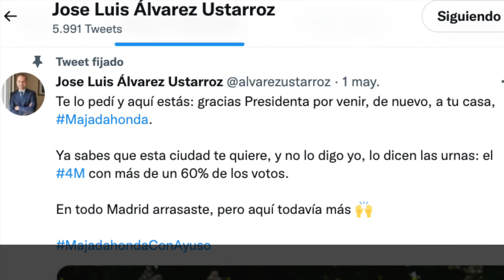La curiosa historia del "palo selfie" del alcalde de Majadahonda con Ayuso